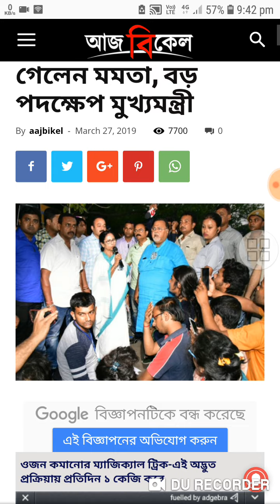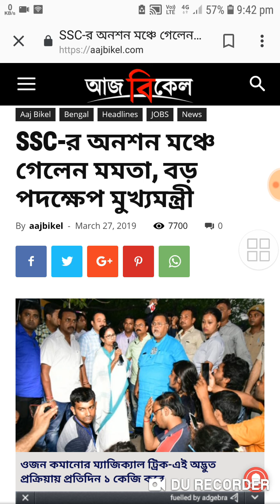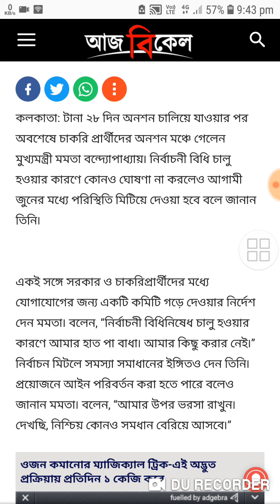অনশন মঞ্চে মুখ্যমন্ত্রী/ আশার আলো এখন দূরে।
অনশন মঞ্চে মুখ্যমন্ত্রী,  আশার আলো এখন দূরে, update of 9th 10th,

Hi
i am mujahidul islam and you are my esteemed members of the channel New learning segments.

This channel aims to provide its members wonderful ways platform to start learning english grammar as well as other skills like speaking and writing.
hope you will enjoy it and suggest me to do better than before.